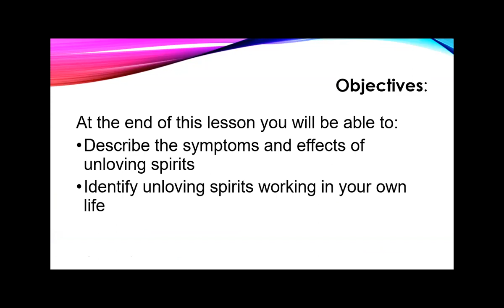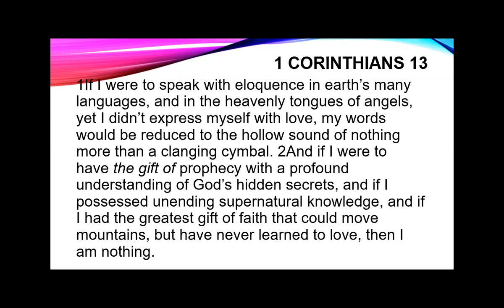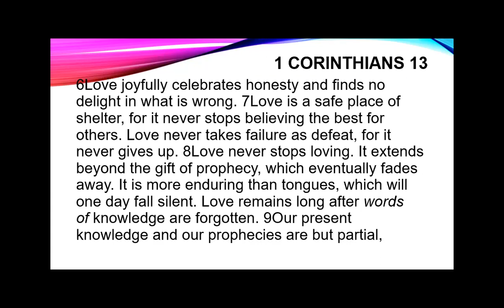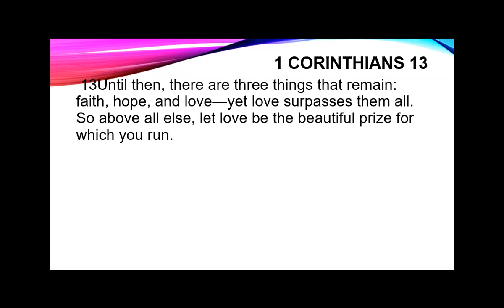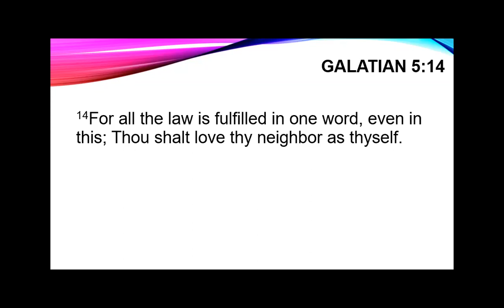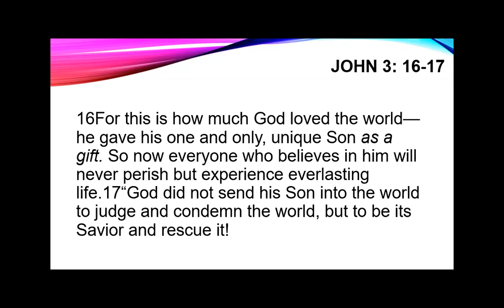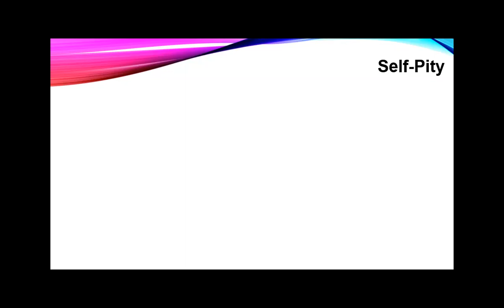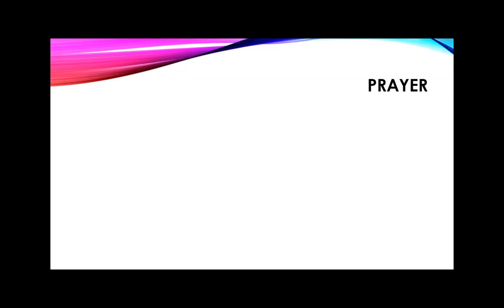05122020 -Believer's School - Pastor Danita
05122020 -Believer's School - Pastor Danita
Unloving Spirit